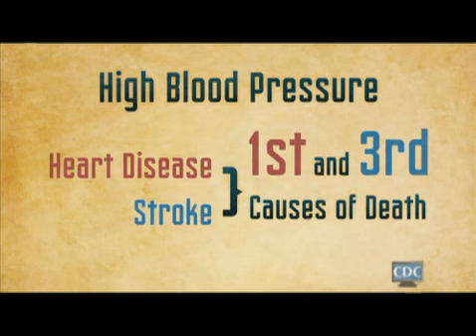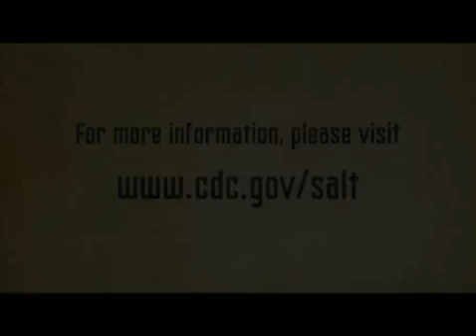Salt Matters: Preserving Choice, Protecting Health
Heart attack and stroke are the first and third leading causes of death in the United States. Most-more than three-quarters-of that salt is hidden in foods we buy from restaurants and grocery stores. This Salt Matters: Preserving Choice, Protecting Health video outlines ways to help Americans make healthier, lower salt food choices.